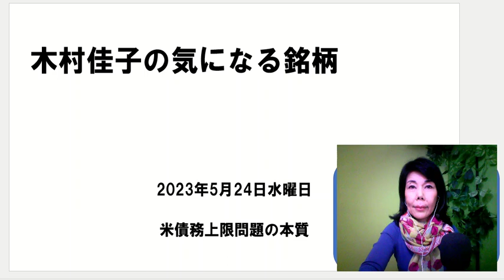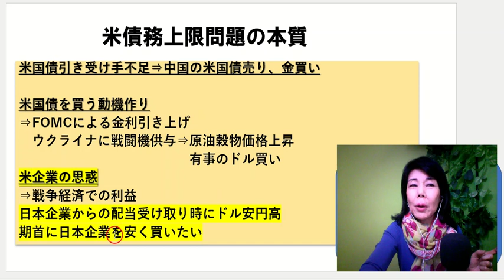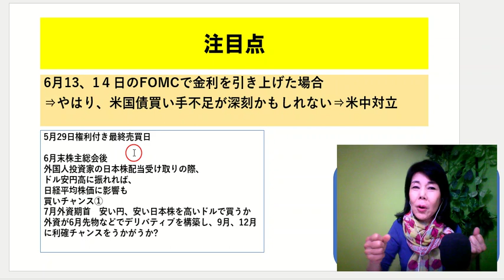木村佳子の気になる銘柄「借金まみれのアメリカ リスクそれともマネーゲーム 米債務上限問題の本質はこれだ!」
木村佳子の気になる銘柄「借金まみれのアメリカ　リスクそれともマネーゲームか　米債務上限問題の本質」

べき債務問題の本質はこれだ!
【木村佳子の講演予定】
■5月２6 ( 金 ) 兵庫県三田市
主催／日本証券新聞社　　お申し込みは会場名をお書きいただきファックス（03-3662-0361）までどうぞ

●5月30日東証会館　決定
主催/日本証券新聞社

■6月1日 ( 木) 洲本
お申し込みは会場名をお書きいただきファックス（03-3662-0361）までどうぞ

新居浜
リーガロイヤルホテル新居浜

■9月20日(水)徳島
　【協賛】阿波証券
　【会場】あわぎんホール　５階 小ホール（所在地：徳島県徳島市藍場町2丁目14番地）※JR「徳島駅」より徒歩8分
　12:30　開場
　第1部　13:30〜14:20　上場企業IR
　‹10分 休憩›
　第2部　14:30〜15:20　上場企業IR
　‹10分 休憩›
　第3部　15:30〜16:30　木村佳子　株式講演会
　（終了後５〜１０分 お楽しみ抽選会）

■11月11日　長崎

FP長崎で生活者様向けとFP向けのセミナーで2講演させていただきます。